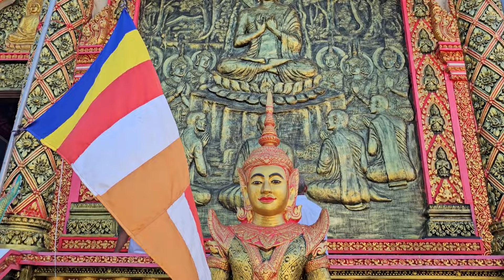Vẻ đẹp chùa Bờ Đập " CHONG prếk " huyện trần đề sóc trăng.